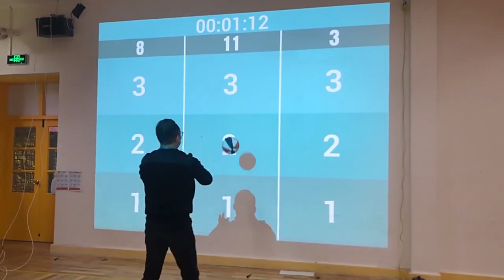Wall projection software with free 3D education games